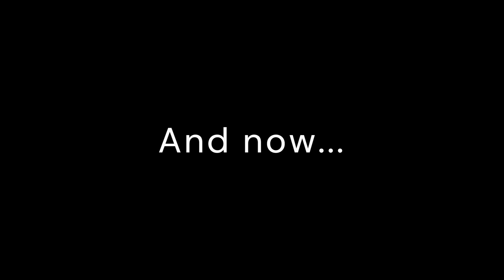Lethal Company with Friends Part 2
Another clip dump

Music used in order:
3:54 - Psycho Witch - Left 4 Dead 2 (Valve)

4:43 - Exenteration - Left 4 Dead (2) (Valve)

5:39 Berd's drum solo

7:38 - I Don't Gyatt Alot For Chrizzmas - SPONGEBOB

8:35 - Epic Emotional Music - Scott Buckley

8:53 - Purpose - Jonny Easton